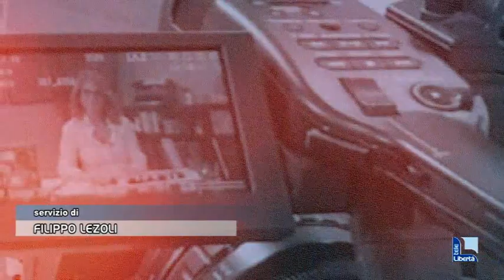A “Nel Mirino” la filiera agroalimentare: dal cibo piacentino le risposte alla crisi